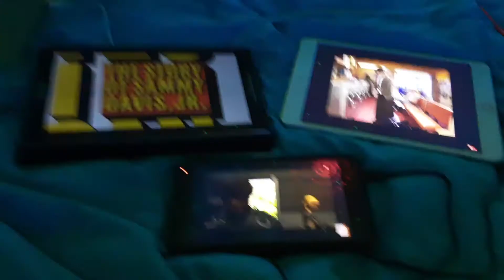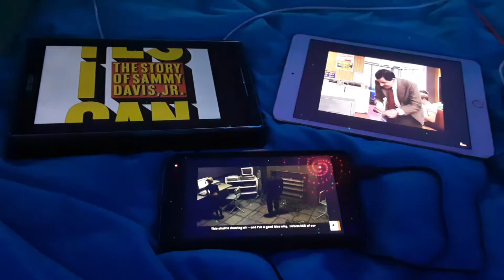James bond 007 Nightfire with Pierce Brosnan and Mr bean putting a skirt on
James bond 007 Nightfire is Pierce Brosnan that I'm filming on here with Mr bean taking his trousers off putting a skirt on at the Laundrette